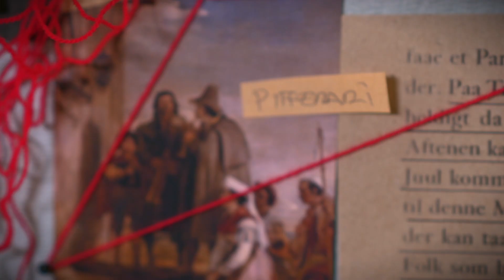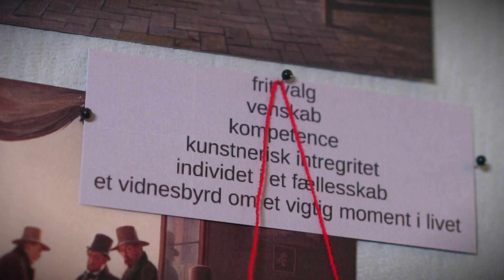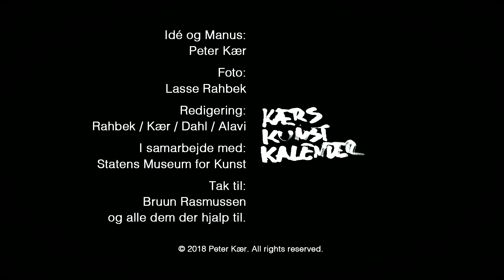Kærs Kunstkalender - afsnit #24: Hvad er det for en krøllet tegning?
I dette afsnit kigger vi på sækkepiber og runder af med resultatet af hele undersøgelsen.